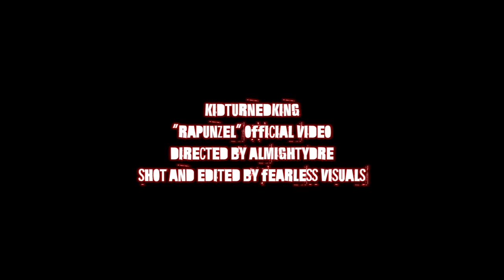"RAPUNZEL" OFFICIAL VIDEO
Shot n curated by @fearlessvisuals